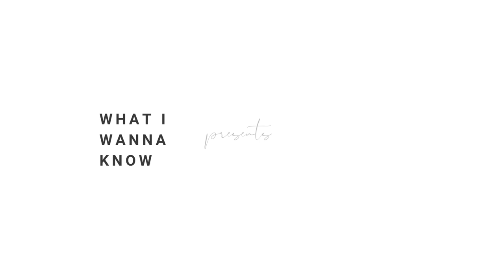SUNLESS KHAN INTERVIEW: Rocket League, Hitting A Million Subs, Rule One and INCIVIK, and much more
An in-depth interview with Sunless Khan. We discuss a range of things including: Playing Rocket League on The Switch; AI bots in ranked, INCIVIK, Rule One esports, and much much more.